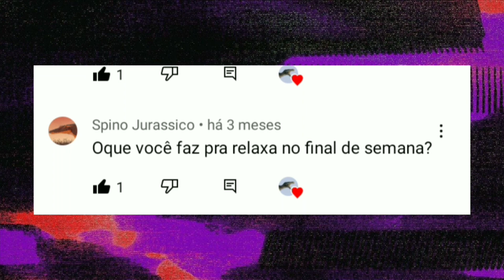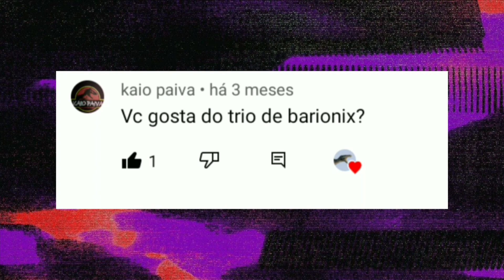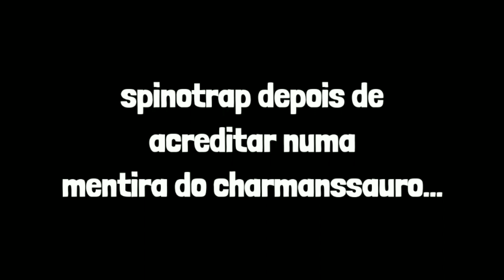CHARMANSSAURO respondendo perguntas #3